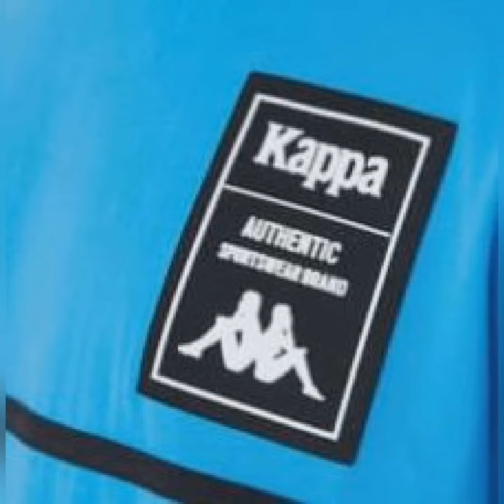Kappa RACE series COMING SOON at amazon flipkart Jio Tata Neu and Stores | checkout latest range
Kappa, an Italian Premium Clothing and Footwear Brand, founded in 1978
The Kappa Race series is a fine collection of T Shirts, Track wear, jackets etc. , coming soon

कप्पा इटली का प्रसिद्ध फैशन ब्रांड है
१९७८ में स्थापित, यह ब्रांड आधुनिक तरह के कपड़े और जूते बनाता है
इनकी नई रेस सिरीज़ के उत्पाद, जल्द ही सभी ई कॉमर्स प्लेटफार्म एवं स्टोर्स पर उपलब्ध होंगे| आनंद लीजिए इस नवीनतम कलेक्शन का।

Kappa Race series COMING SOON at Amazon Flipkart Jio Tata Neu and at Stores | checkout latest range